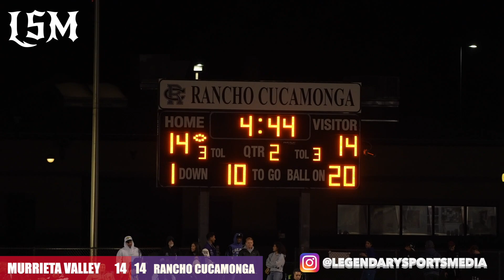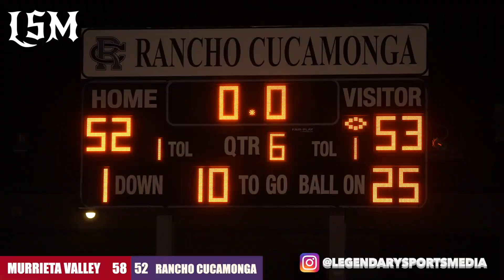Murrieta Valley vs Rancho Cucamonga‼️- DOUBLE OT THRILLER 🤯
WHATS GOOD YT FAMMM!!

We got a CRAZY BACK AND FORTH SLUGFEST OF A GAME FOR YALL IN THIS ONE!!

We got Murrieta Valley vs Rancho Cucamonga!!!
Man this game was one for the ages!!!
Both of these squads came into this one as 2 of the best teams in the state of california with both teams entering this one 10-1 respectively!

This game had a ton of big hits and big plays on both sides of the ball and ended in a big controversy thats been on everyones mind!!

PS
BE LEGENDARY!!!